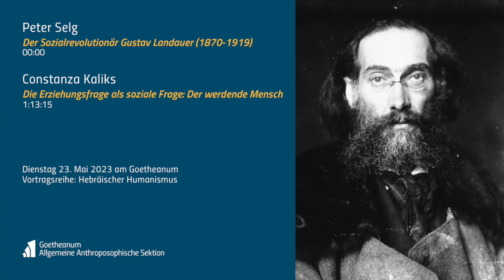Peter Selg & Constanza Kaliks: Gustav Landauer – Der Sozialrevolutionär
Der jüdische Schriftsteller, Sprachwissenschaftler, Sozialrevolutionär und Pazifist Gustav Landauer, ein Freund Martin Bubers, gehört zu den herausragendsten geistigen Persönlichkeiten Deutschlands am Beginn des 20. Jahrhunderts – und wurde von rechtsnationalen Freikorps-Soldaten im Mai 1919 in München brutal ermordet. Landauers Ideen und Intentionen, aber auch seine konkreten Initiativen zur Neubildung der Gesellschaft, aus der Transformationskraft des sich entwickelnden Individuums und in staatsfreier, selbstgestaltender Form durch kleine Gemeinschaften, sind von außerordentlicher Aktualität und berühren sich in vielfältiger Weise mit den zeitgleichen Aktivitäten Rudolf Steiners. Die zwei Beiträge der Vortragsreihe zum „Jüdischen Humanismus“ behandeln die Signatur von Landauers Wesen und Werk – sowie seine Anteilnahme am Schicksal des spanischen Anarchisten und Reformpädagogen Francisco Ferrer, den Gründer der «Escuela Moderna», der 1909 hingerichtet wurde. Ähnlich wie Ferrer war auch Landauer der Überzeugung, dass Bildung die Grundlage für einen gesellschaftlichen Wandel bildet, der den Bedürfnissen des "werdenden Menschen" gerecht wird. Landauer verfolgte Initiativen zur gesellschaftlicher Erneuerung weltweit.